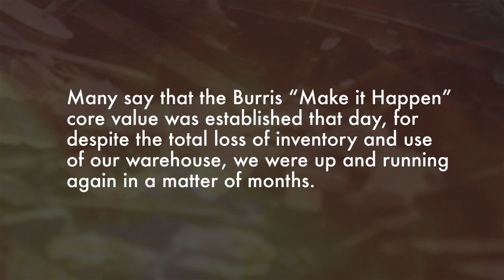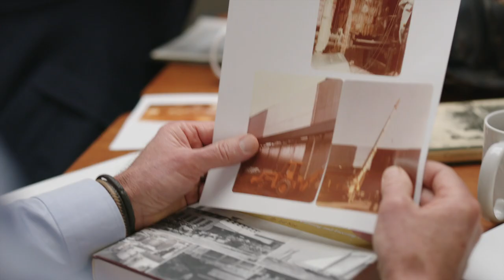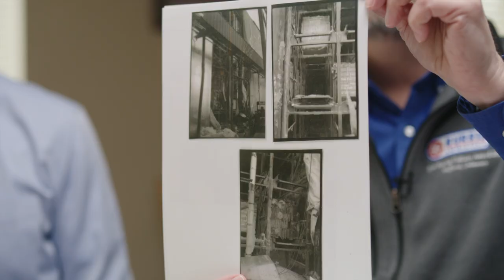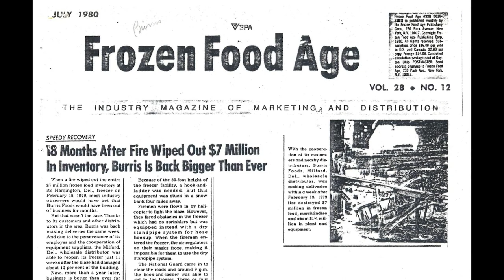Burris Harrington Fire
On February 19, 1979, our Harrington, DE warehouse was destroyed by a fire in the midst of a blizzard. Many say that the Burris "Make It Happen" core value was established that day, for, despite the total loss of inventory and use of our warehouse, we were up and running again in a matter of months.